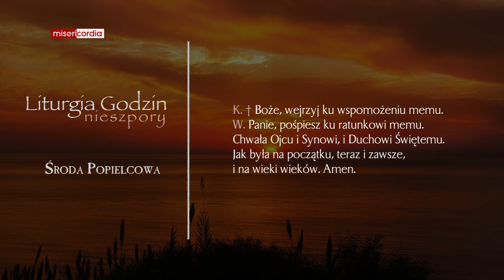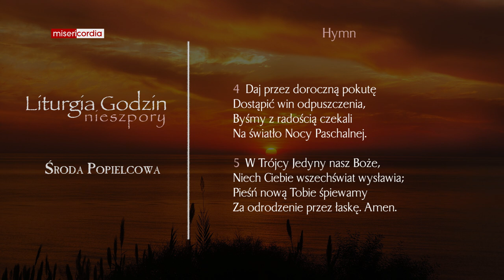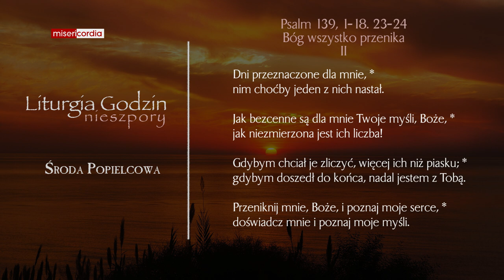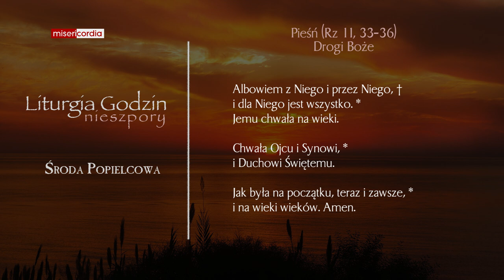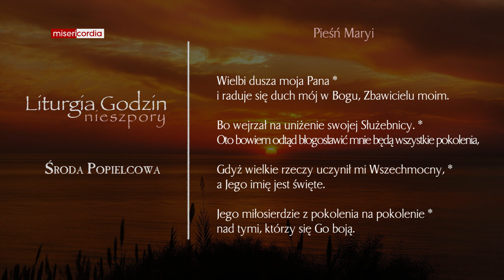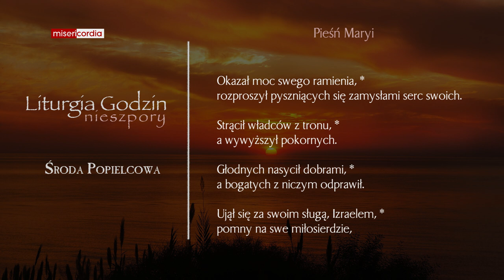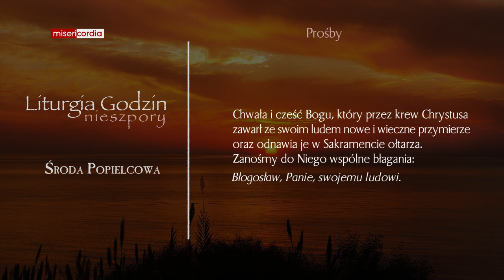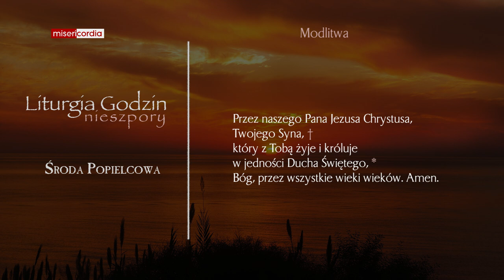Liturgia Godzin | Nieszpory | Środa Popielcowa